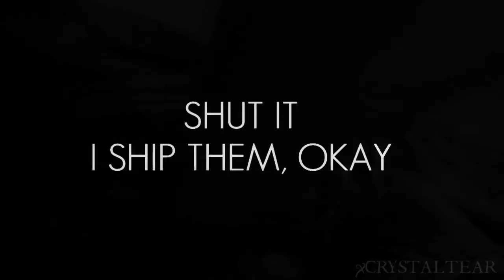wherever you are }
Footage: Final Fantasy XIII-2
Program used: Sony Vegas Pro 9.0
Pairing: Alyssa x PSICOM-soldier
Dedicated to: NightAize